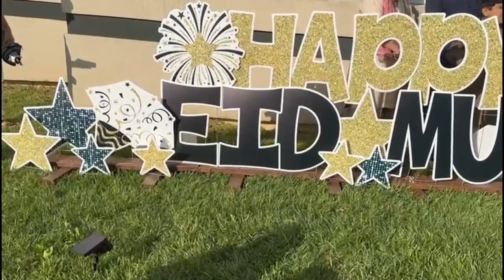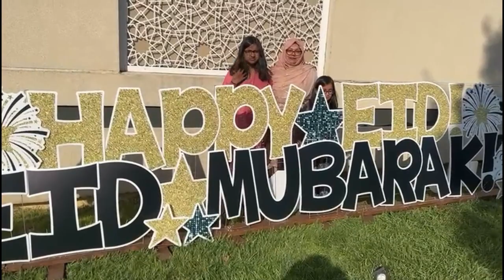আমেরিকার ঈদ উজ্জাপন | ঈদ উল ফিতর ২০২৩ | Eid-ul-fitr 2023